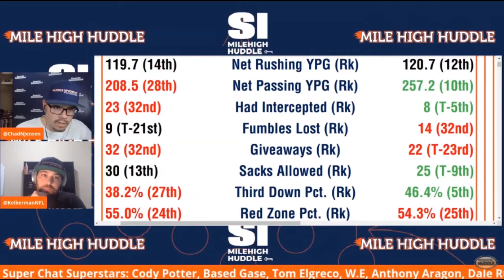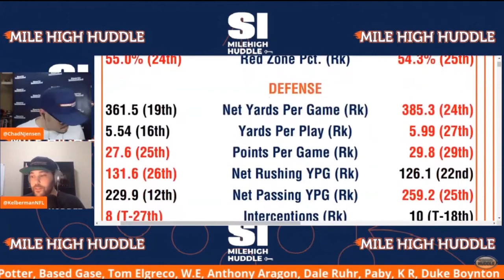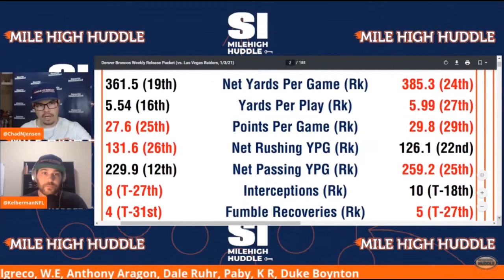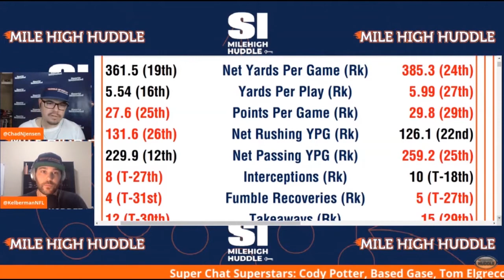Broncos Offense the Mirror Image of Raiders Offense | Huddle Up Podcast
Taken from the Huddle Up Podcast's episode No. 599, Chad Jensen and Zack Kelberman analyze the Broncos and Raiders head-to-head. A startling takeaway emerges.